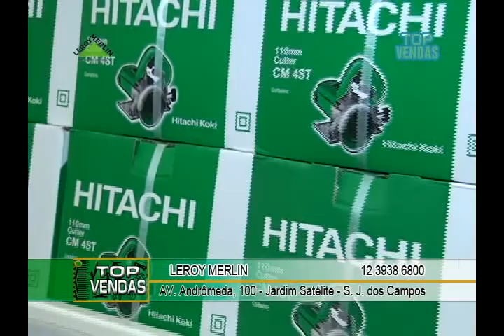Leroy merlin são jose dos campos locutor comercial andre campos